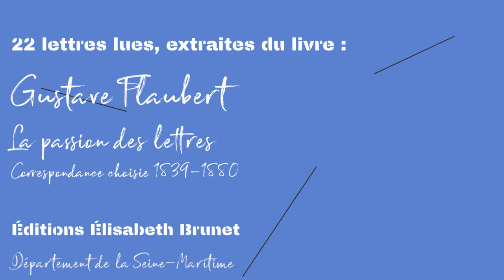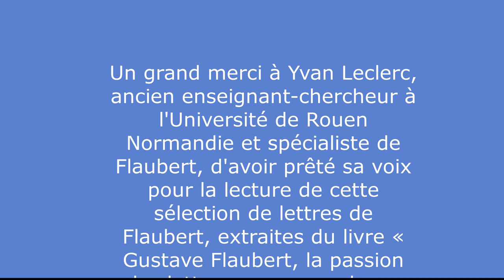Gustave Flaubert 1866 Lettre à George Sand